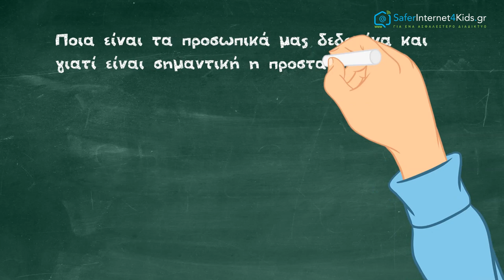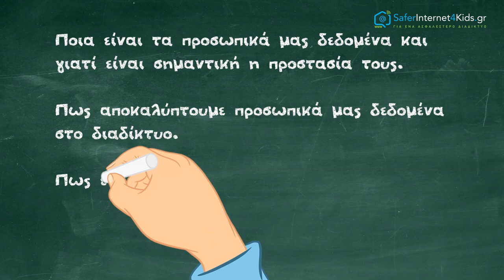ΠΡΟΣΩΠΙΚΑ ΔΕΔΟΜΕΝΑ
Τα προσωπικά μας δεδομένα είναι όλες οι πληροφορίες που αναφέρονται σε εμάς. Είναι το όνομά μας, η διεύθυνσή μας, ο αριθμός του κινητού, το σχολείο στο οποίο πηγαίνουμε, τα μέρη όπου συχνάζουμε. Πολλές φορές, ιδιαίτερα στα κοινωνικά δίκτυα, δημοσιεύουμε δεδομένα μας που μπορούν να χρησιμοποιηθούν από άτομα που δε γνωρίζουμε με κακόβουλο σκοπό. Προσεκτικοί  πρέπει να είμαστε  όχι μόνο όταν δημοσιεύουμε πληροφορίες για τον εαυτό μας αλλά και πληροφορίες που αφορούν άλλα άτομα. Για να το κάνουμε αυτό θα πρέπει να έχουμε ΠΑΝΤΑ τη συγκατάθεσή τους. Διατηρώντας τον έλεγχο των προσωπικών μας δεδομένων ουσιαστικά διατηρούμε τον έλεγχο της ιδιωτικής μας ζωής.
Σε αυτήν την ενότητα θα μάθουμε:
• Ποια είναι τα προσωπικά μας δεδομένα και γιατί είναι σημαντική η προστασία τους.
• Πως αποκαλύπτουμε προσωπικά μας δεδομένα στο διαδίκτυο
• Πως ένας ισχυρός κωδικός πρόσβασης και οι σωστές ρυθμίσεις στα κοινωνικά δίκτυα που χρησιμοποιούμε προστατεύει την ιδιωτικότητά μας.
• Πως μπορούμε να κοινοποιούμε φωτογραφίες/βίντεο με ασφάλεια
• Τι μπορούμε να κάνουμε αν κάποιος δημοσίευσε περιεχόμενο που μας αφορά χωρίς την έγκρισή μας
• Συμβουλές για να προστατεύουμε τα προσωπικά μας δεδομένα